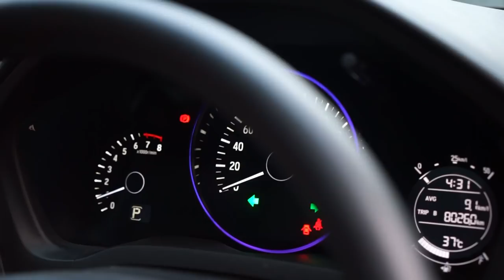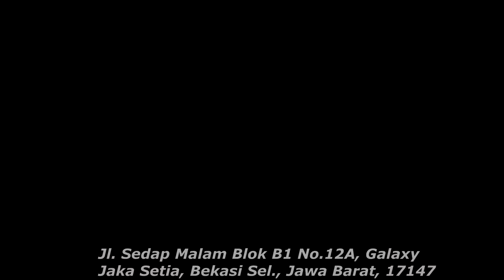MODEL JOK MOBIL HONDA HRV SPESIAL KONSEP LOGO BAPE SHARK